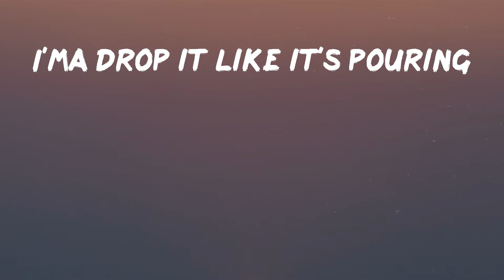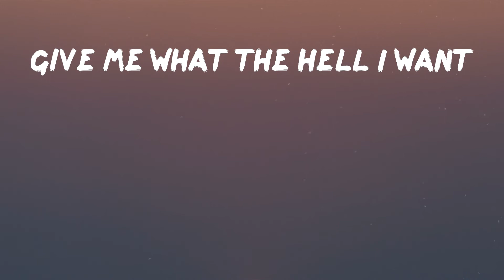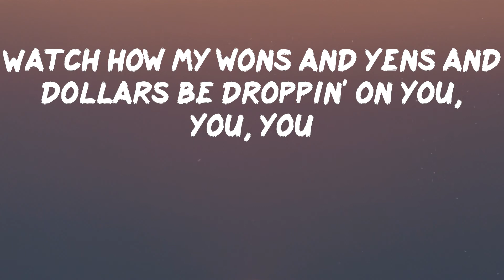LISA - MONEY (Lyrics) | Drop some money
LISA - MONEY
LISA - MONEY

LISA is back with MONEY